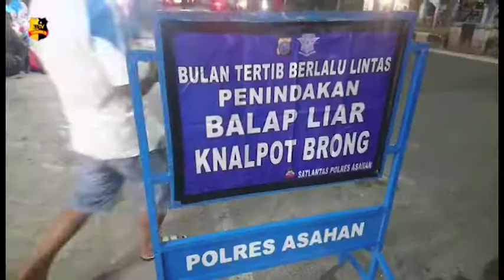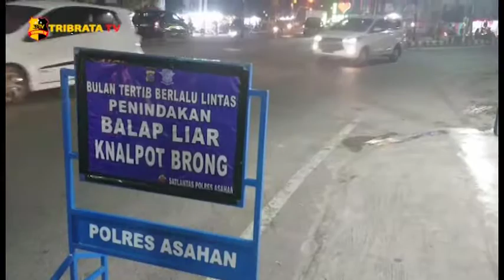SATLANTAS POLRES ASAHAN MELAKSANAKAN RAZIA KNALPOT BLONG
Sat Lantas Polres Asahan melakukan operasi bulan tertib berlalu lintas penindakan balapan liar dan knalpot blong di depan kantor Satlantas Polres Asahan di Jalan Cokroaminoto Kisaran.

Dalam razia tersebut, polisi mengamankan kendaraan sepeda motor yang mengganti knalpot standar menjadi knalpot blong yang memiliki suara yang berisik.

Kasat Lantas Polres Asahan AKP Jodi Indrawan mengatakan, kegiatan razia knalpot blong ini dilakukan dalam rangka tertib berlalu lintas dan mematuhi peraturan kepada masyarakat untuk selalu taat berlalu lintas.

Melaporkan.